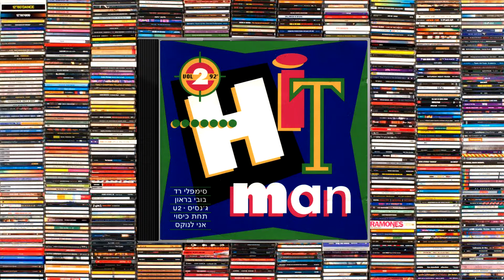Hit Man 2